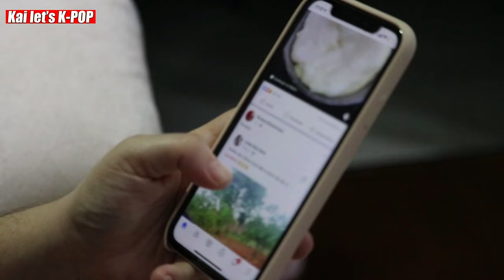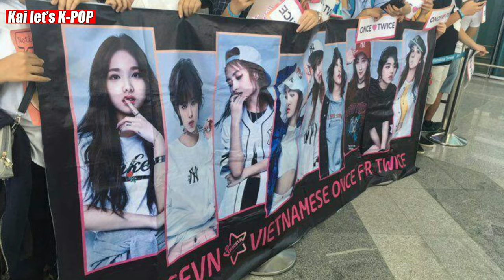How Rude Fans Terrorize TWICE Dahyun's Instagram After She Accidentally Skips a BLACKPINK Ad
Fans are sometimes absolutely rude to idols as we have seen what happened to Twice Dahyun in this video.